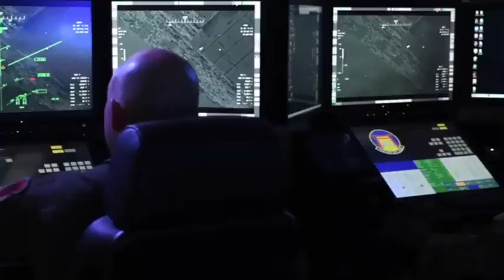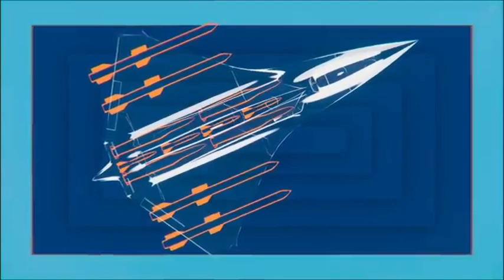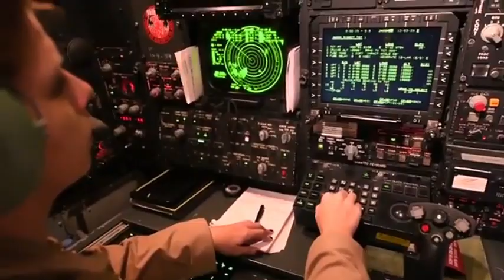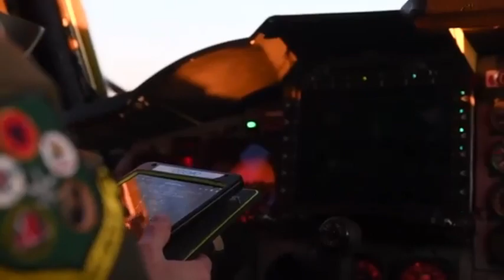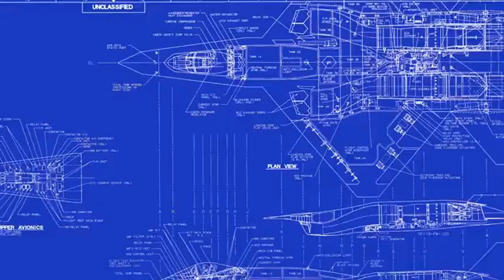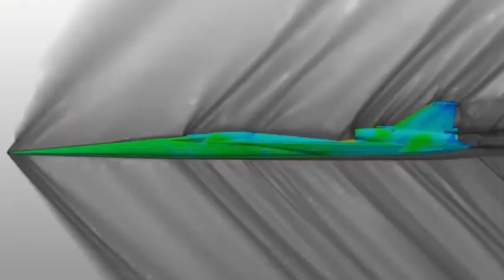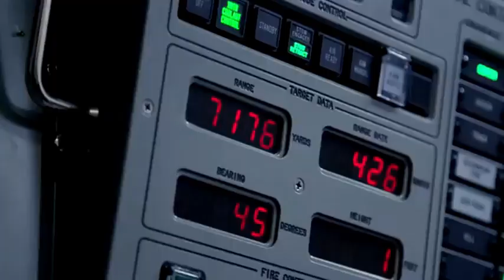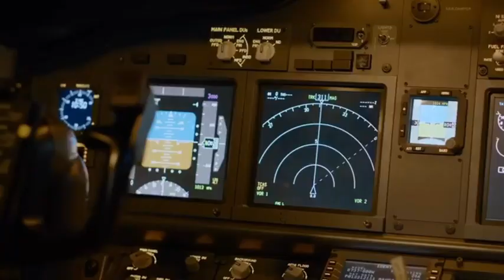B-21 Raider: US Most Aggressive Stealth Bomber Jet Ever Built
B-21 Raider: Inside the World’s Most Advanced Stealth Bomber (2024 Update)
The B-21 Raider is America’s newest 6th-generation stealth bomber, engineered to dominate the skies and strike deep behind enemy lines. Developed in secrecy by Northrop Grumman for the U.S. Air Force, this next-gen war machine is set to replace the legendary B-2 Spirit and redefine aerial warfare for decades.

🔥 Why the B-21 Raider Changes Everything
Unmatched Stealth: Advanced radar-evading design to penetrate China & Russia’s most advanced air defenses

AI & Networked Warfare: First bomber built to command drones, link with satellites, and operate in swarm combat

Nuclear Capable: Can deliver both conventional & thermonuclear payloads with pinpoint accuracy

Open Architecture: Designed for rapid upgrades to outpace enemy tech

🚀 B-21 vs B-2 Spirit – What’s the Difference?
How does the Raider improve on the B-2 stealth bomber? We break down:
✔ Smaller, but more lethal
✔ Cheaper to produce (yet more advanced)
✔ AI-powered mission systems
✔ Designed for future drone wingmen (like the MQ-28 Ghost Bat)

💥 B-21 Raider’s First Flight & Deployment Timeline
When will this next-gen stealth bomber take to the skies? We analyze:
📅 First flight expected in 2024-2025
📍 Key bases (Ellsworth, Dyess, Whiteman)
⚔ **How it counters China’s J-20 & Hypersonic Missiles

⚠️ Why Russia & China Fear the B-21
With hypersonic weapons and AI-driven combat, the Raider ensures U.S. air dominance against:

China’s J-20 & HQ-9 missiles

Russia’s S-500 air defense systems

Emerging drone warfare tactics

💬 What’s your take on the B-21? Can it outmaneuver China’s stealth jets?